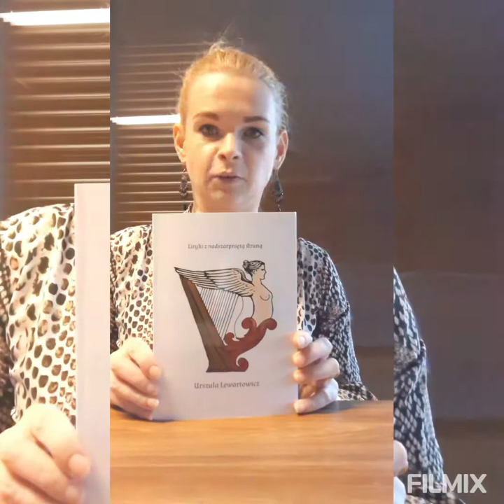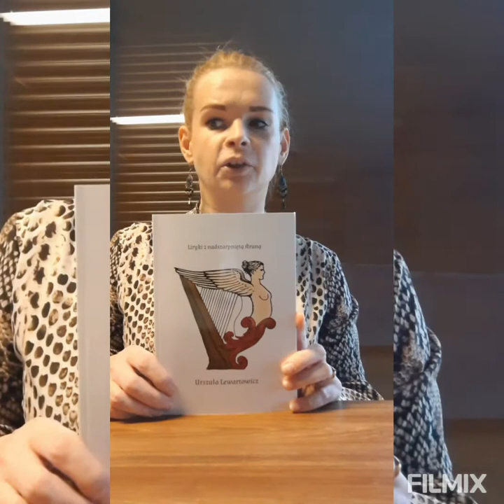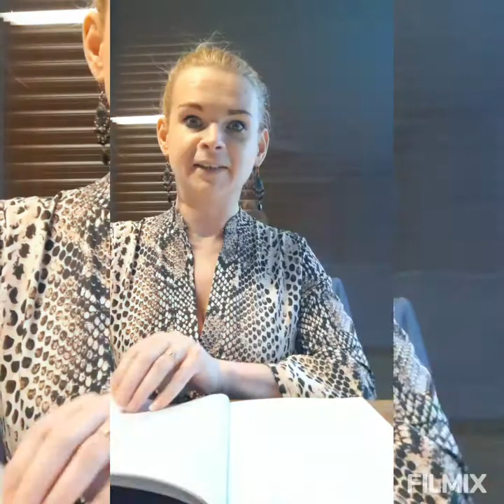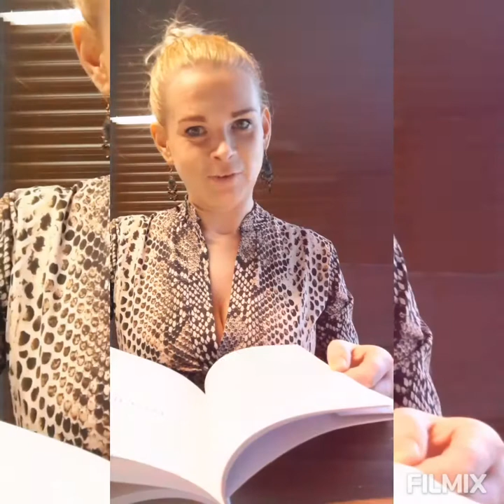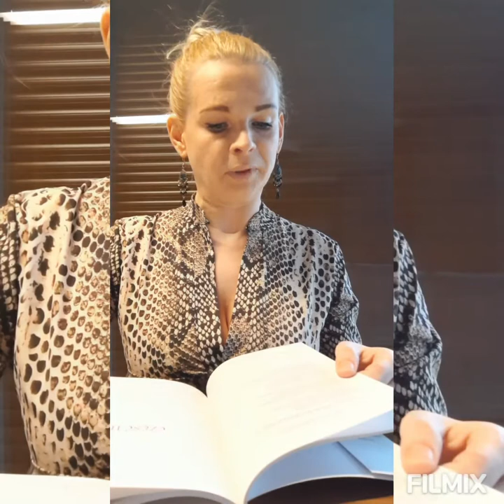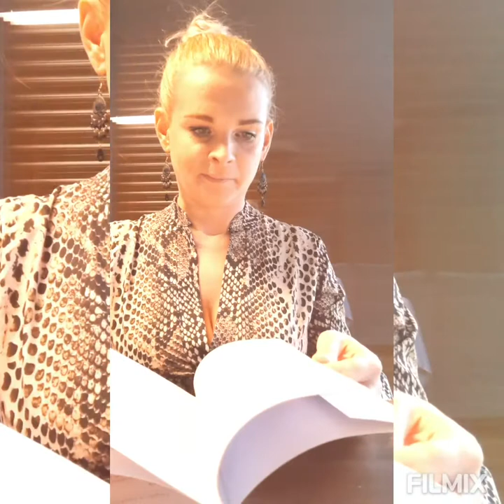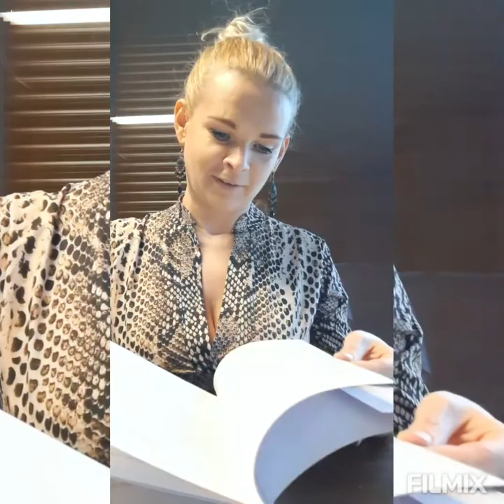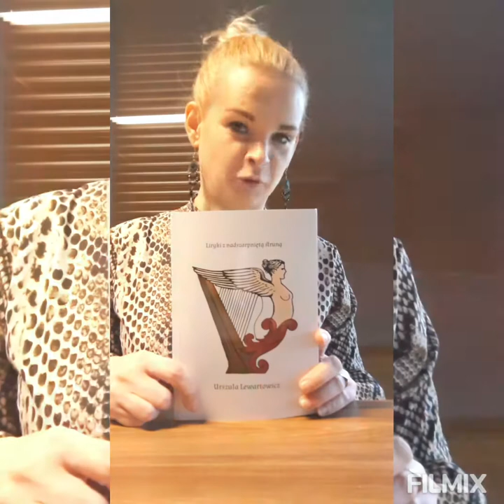Liryki z nadszarpniętą struną Urszuli Lewartowicz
zbiór satyrycznych utworów
Wydanie pierwsze /2021/ ISBN 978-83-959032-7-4

Redakcja, korekta i skład MAGDALENA KAPUŚCIŃSKA
Projekt okładki MAGDALENA KAPUŚCIŃSKA

Patronaty:
POEZJA NA KAŻDY DZIEŃ
TOMIKOVO
RECENZJE AGI
POETARIAT